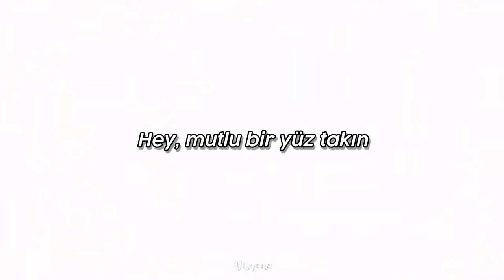Jagwar Twin - Happy Face (Türkçe Çeviri) | Sniper Mask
Anime: High Rise Invasion

Şarkı üzerinde hiçbir talep hakkımız bulunmamaktadır. Tüm kredit sanatçıya aittir. Sadece şarkı çevirisi ve edit yapılmıştır. Lütfen kullanmayın.

Videoyu beğenmeniz dileğiyle 💌✨

~Beyza & Sıla

Şarkı Sözleri / Lyrics:

Hey, put on a happy face
Then everything's okay
Put on a happy face
Flip the switch, flip the stove
World gone mad, let's start the show
Get your kicks and let's go
If you're sad, don't let it show
Say I'm happy, I'm happy, I'm happy today
I'm happy, I'm happy, I'm happy today
They say put on a happy face
'Cause we're tick-tock, tick-tock
Ticking like a timebomb
Then everything's okay
Then everything's okay
Say you're good, say you're fine
Tell 'em everything's alright
Hollywood on your timeline
Telling you what to wear
And what to like and how to be